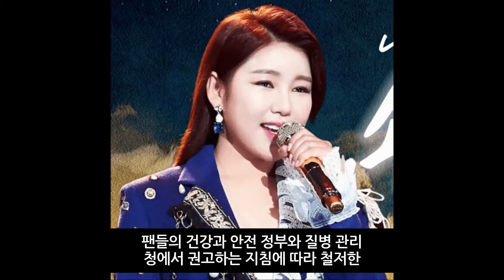송가인 코로나로 인해 2022 단독 콘서트 일정 발표 연기